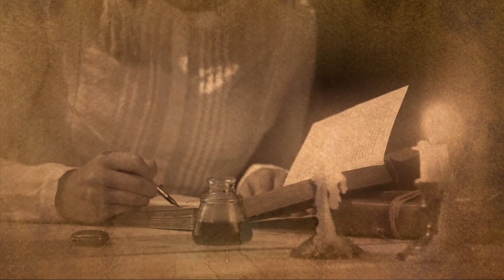Laura Ingalls Wilder's time in Kansas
Deb Goodrich: Michelle is back with us this morning with a topic that many of my friends are really in love with and many folks all across the country not just in Kansas. That is Laura Ingalls Wilder. Good morning Michelle.
Michelle Martin: Good morning Deb and good morning to all our viewers. Did you know that Laura Ingalls Wilder had more than one Kansas adventure in her lifetime? Today let's explore Laura's trek in 1894 through The Sunflower State with her husband Almanzo and their daughter, Baby Rose.
On July 17th, 1894 Laura, Amanzo, and Rose set out in search of better times in The Land of the Big Red Apple. Leaving their South Dakota home and hardships behind, the Wilders were heading for Missouri. Laura's diary, published after her death in 1957, gives us a glimpse into her second Kansas adventure. From 1869 to 1871, Laura lived in a little house on the Kansas prairie south of Independence. Now, Laura and her own family set out on a wagon and would once again travel through The Sunflower State.
On August 7th, 1894 the Wilders crossed from Nebraska into Kansas. Despite hearing good things about Nebraska Laura remarked, "I don't like Nebraska." The first city in Kansas that greeted the Wilders was Marysville along the Blue River. Laura noted a water mill, lovely houses, and two palatial residences. One with a massive brick fence and granite lions crouching on each side of the front gate.
By August 13th the family made their way through the community of St. Mary's. Laura noted, "It is altogether Southern and Catholic." She was awed by the beautiful, large church with the pure, white marble St. Mary above the wide doors. On August 14th, the family arrived in Topeka and stopped for dinner. Laura remarked of Topeka, "In North Topeka the streetcars are electric. The streets are asphaltum pavement, and it is so lovely to drive on." After two days' travel Laura, Almanzo, and Rose arrived in Ottawa in Franklin County. She noted that the men of Ottawa stole the county seat from another town in the night and that "The courthouse is quite an imposing building."
The next day, the family arrived in Lane and had their horse shod. Laura commented on the blacksmith's large, stone house that was, "Handsome and as fine as anything in De Smet." Continuing their way the Wilder's rolled through Mound City on August 20th around noon. Laura described it as, "Quite a city." There they bought provisions including bread, a pie, and tomatoes.
Rolling across the prairies they reached Fort Scott on August 21st. Laura noted that there were emigrant wagons everywhere. The whole country was on the move. "Fort Scott is a bower of trees. The houses look clean and contented. The business buildings are handsome," she wrote. While in Fort Scott, they received three letters and made camp south of town alongside the road.
On August 22nd the Wilders crossed the state line into Missouri at 2:24 and three quarters in the afternoon ending Laura's second Kansas adventure. Her descriptions of the land, people, and communities of Kansas gives us a look into the life of one of America's most beloved authors. Today, you can visit Laura's Kansas childhood home at the Little House on the Prairie Museum, south of Independence, Kansas. I hope you enjoyed today's trek back in time, and I hope you'll join me again for another adventure somewhere around Kansas.
Deb: It's been another great Wednesday morning with you. I appreciate your company. I'm Deb Goodrich and I'll see you somewhere around Kansas.